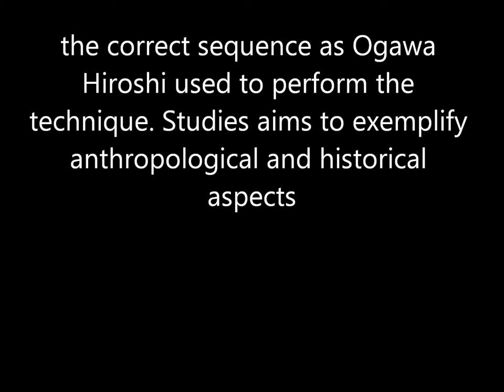Ogawa Ryu - Aikijujutsu - March - 2013